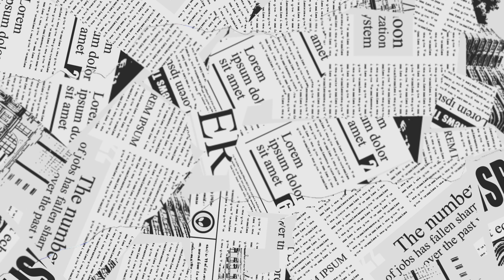Thomas Spindler plays his Electra Les Paul....43 years later.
She was in the vault for 40-plus years, now she is finally back in rotation.